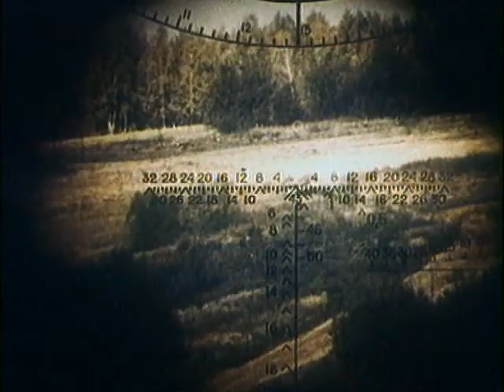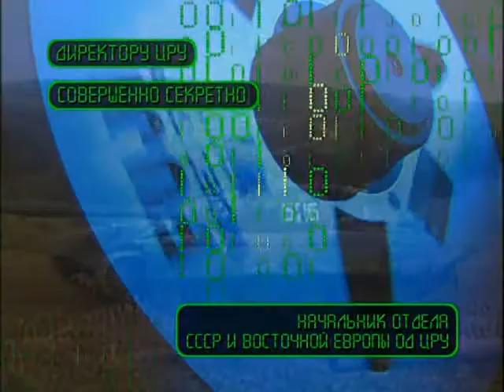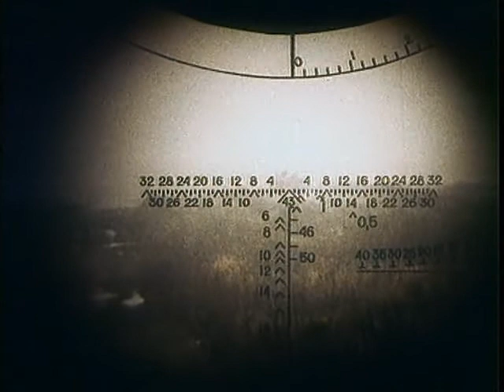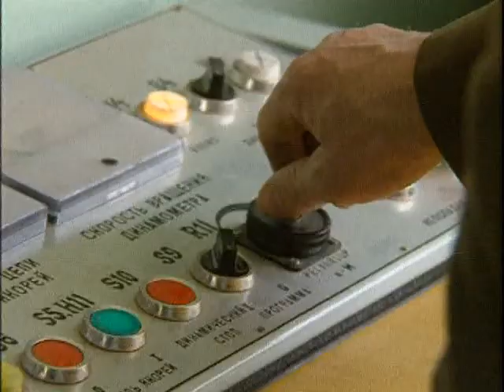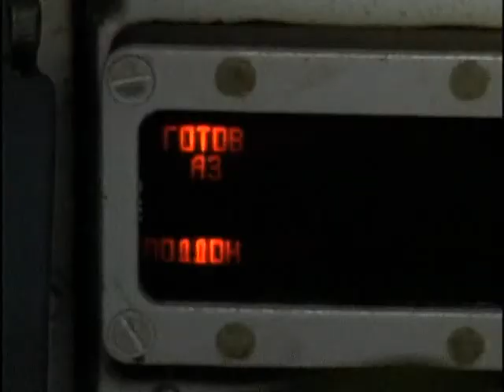Udarnaja sila 027 Supertank T 90